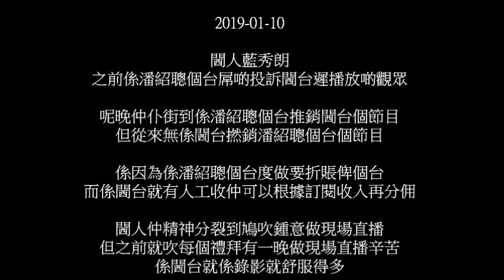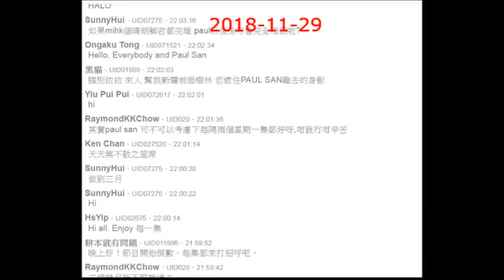20190110 閪人藍秀朗精神分裂呃網友兼係潘紹聰個台推銷閪台個節目